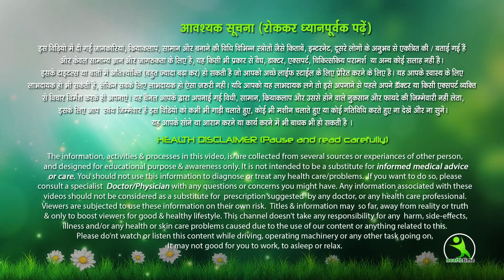Easy Exercises for Normal Delivery - Normal delivery ke liye konsi exercise kare